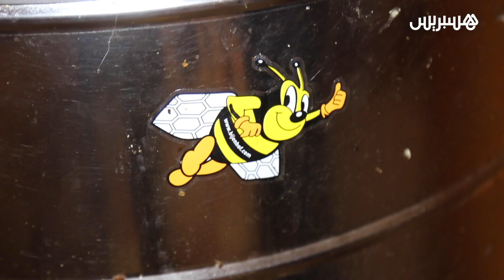موسم جني عسل الليمون.. مربي نحل يشرح طريقة جني العسل والوقت المناسب لذلك